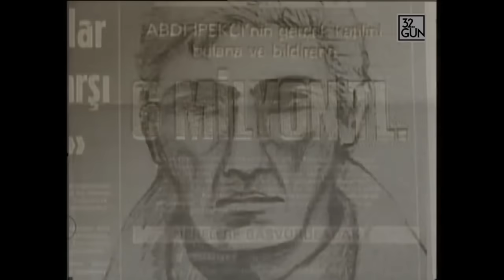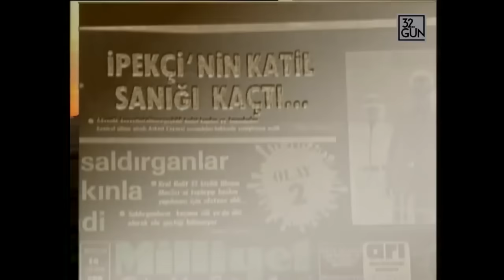Mehmet Ali Ağca Kimdir? | 32. Gün Arşivi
Abdi İpekçi’nin katili, Papa suikastinin faili Mehmet Ali Ağca, sıradan bir tetikçi mi, yoksa büyük bir örgütün üyesi mi? Ağca ülkücü müydü? Kimlerle yolları kesişmişti?
Ağca, suikastta tetikçi olarak kullanılmış ve mahkemeye çıkarılmıştır. Mahkemede her şeyi inkar edip, suçsuzum demiştir. Ardından 'mahkemeye çıkarsam herkesi ve her şeyi açıklayacağım' demiştir. Bu cümle bir mesaj niteliği taşımıştır. Çünkü Mehmet Ağca mahkemeden asker elbisesi giydirilerek kaçırılmıştır.

32. Gün Özel İçerikler